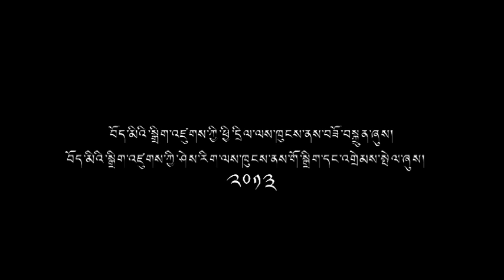1st Tibetan EAC Meeting-5: Quality education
1st Tibetan Education Advisory Committee Meeting (ཤེས་ཡོན་མཁས་པའི་སློབ་སྟོན་གྱི་ལྷན་ཚོགས་ཐ­­ེངས་དང་པོ། གྲོས་གཞི་གཉིས་པ་སྤུས་ཚད་ལྡན་པའི་སློབ་གསོ­­འི་སྐོར།) was convened by the Department of Education (CTA) on June 5-6, 2013 at Dharamsala to discuss issues in Tibetan exile education and to offer strategies for improvement. The agenda-2 was about QUALITY EDUCATION:
1) Raising the overall quality of education.
2) Integrating higher-order thinking skills like critical thinking, creativity, problem solving skills, etc. into curriculum and daily classroom instruction.
3) Fostering academic freedom, self-directed learning and independent inquiry amongst Tibetan children.
4) Raising the standard of Science and Math education.

Tibetan EAC Members:
Krishna Kumar, Professor of Education, Delhi University & former Director of NCERT
Geshe Ngawang Samten, Vice Chancellor, Central University of Tibetan Studies
Furqan Qamar, Vice Chancellor, Central University of Himachal Pradesh
Nawang B. Phuntsog, Professor of Education, California State University
Kamala V. Mukunda, Educational Psychologist & Teacher, Centre for Learning, Bangalore
Arun Kapur, Executive Director, Vasant Valley School, New Delhi
Ramu Manivannan, Associate Professor, Madras University
Arbind K. Jha, Dean, School of Education, CUHP
Samphe D. Lhalungpa, Education consultant, formerly with UNICEF
Tharlam Dolma, Principal, Central School for Tibetans, Mundgod
Duke Tsering, Principal, Tibetan Children's Village School, Selakui